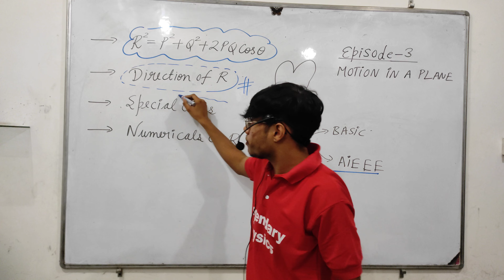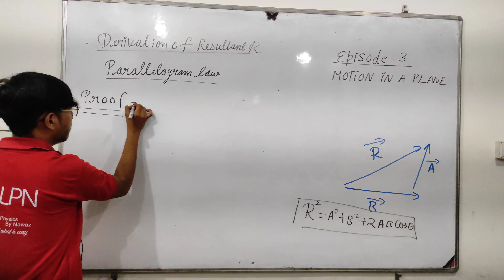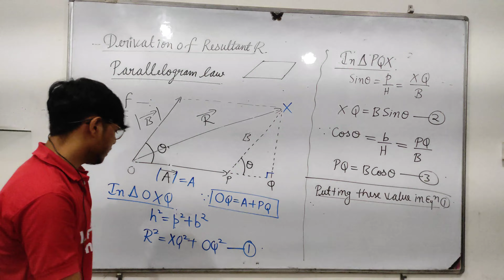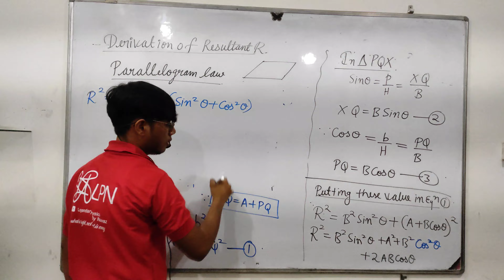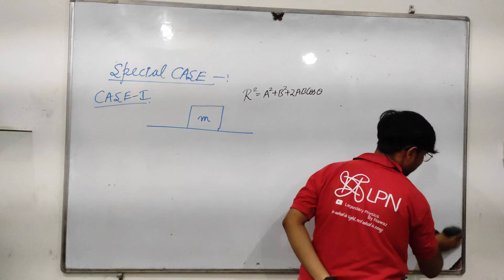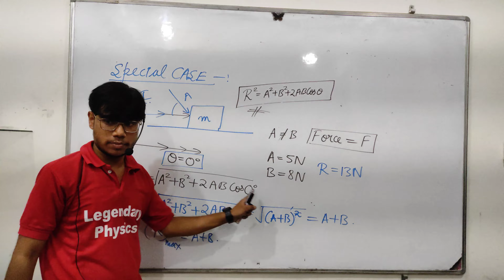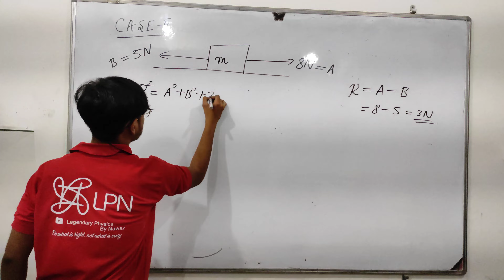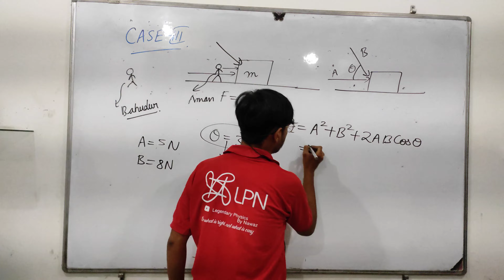Derivation of formula for resultant / Episode 3 / Motion in a plane